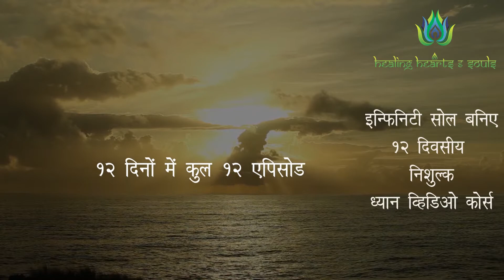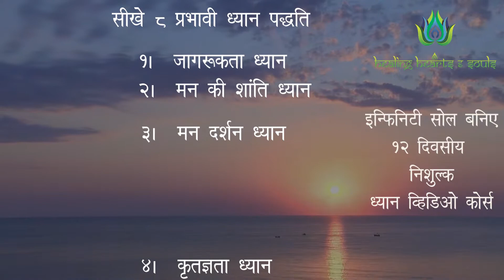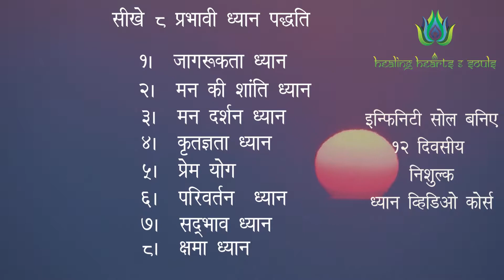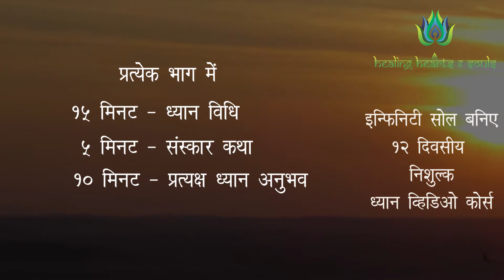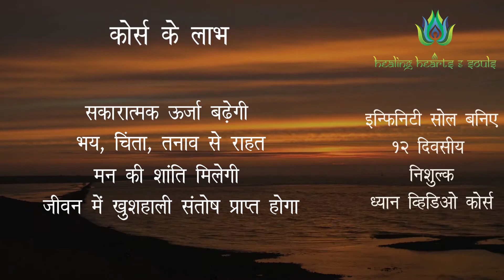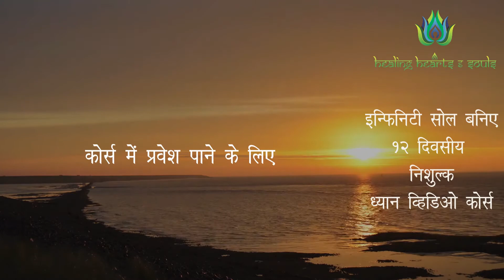12 दिनों का मेडिटेशन कोर्स / 12 Days Meditation Course online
घर पर सीखें ध्यान
*फ्री मेडिटेशन कोर्स*
12 दिनों के लिए रोजाना 30 मिनट
8 सरल लेकिन प्रभावी ध्यान प्रक्रिया सीखें और मन की शांति की स्थिति प्राप्त करें।

*यह एक वीडियो कोर्स है।* रोज एक एपिसोड का लिंक व्हाट्सएप पर भेजा जाएगा।  आप अपने खाली समय में कभी भी देख सकते हैं।

*कोर्स के संपूर्ण जानकारी के लिये*

इस नंबर पर
 *"फ्री मेडीटेशन कोर्स"*
 ऐसा व्हाट्सएप भेजिए।

  सौजन्य
  *Healing Hearts & Souls*